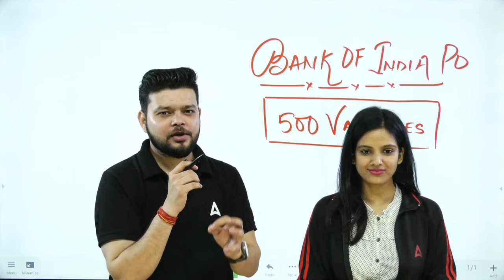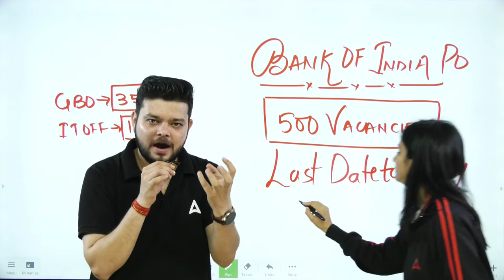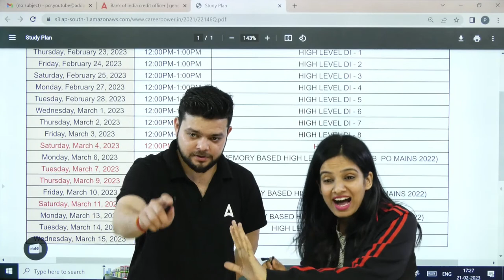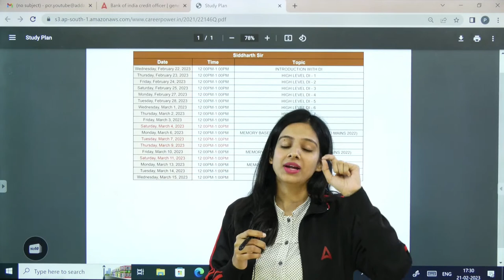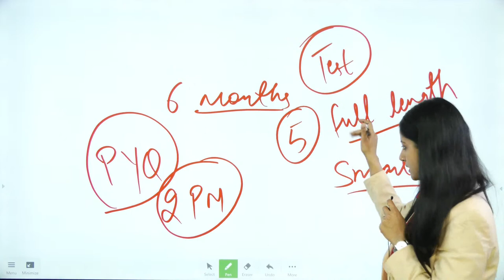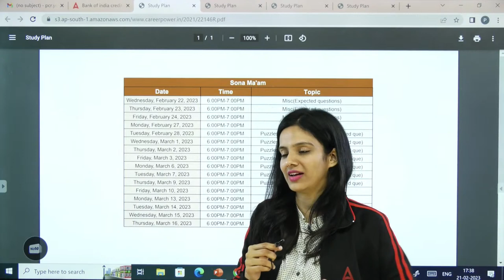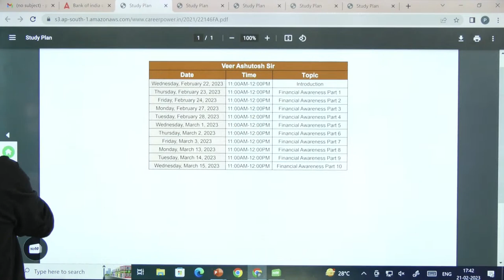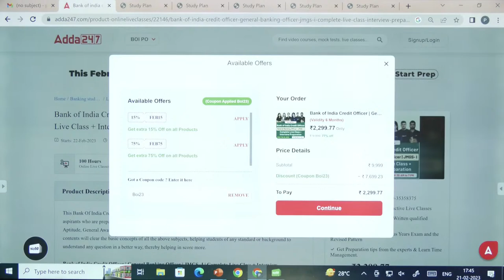Bank of India | Complete Roadmap for Success | Know the Complete Study Plan